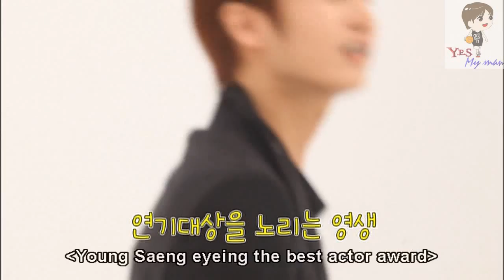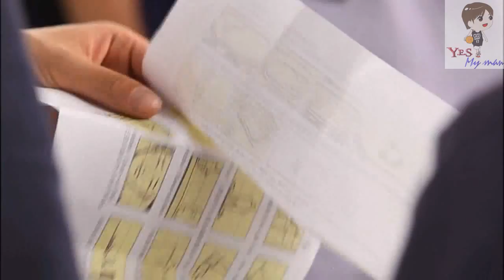[Eng sub] Making film MV rainy heart - Heo Young Saeng first solo story DVD